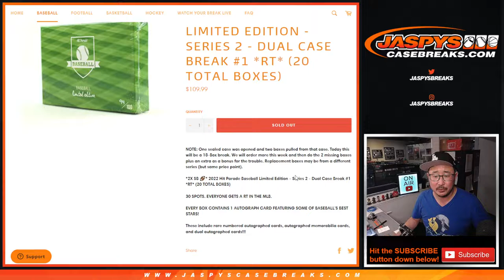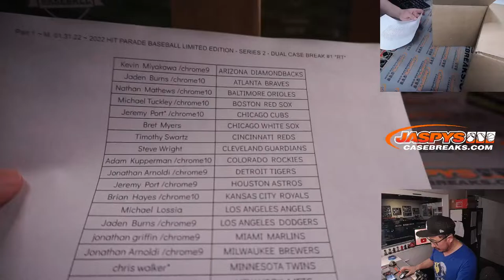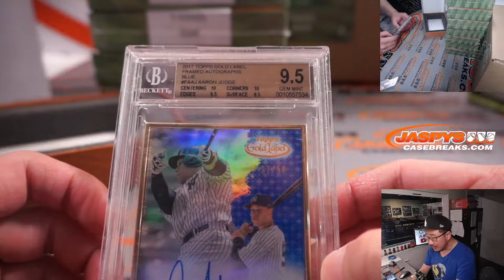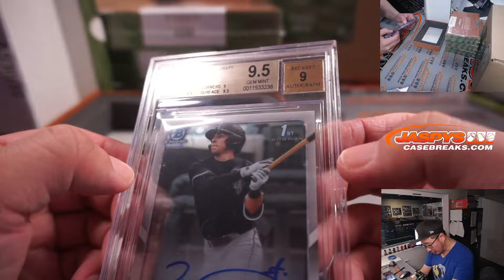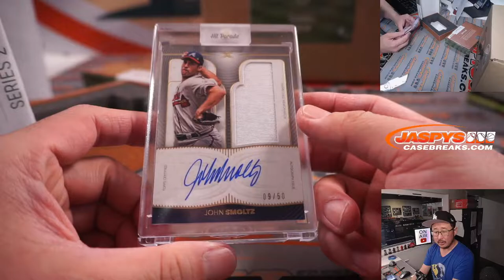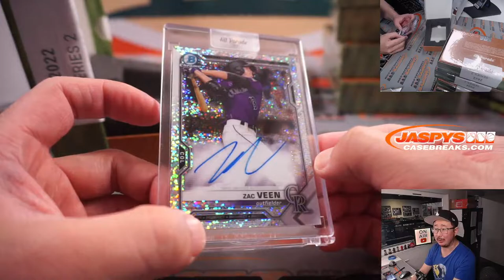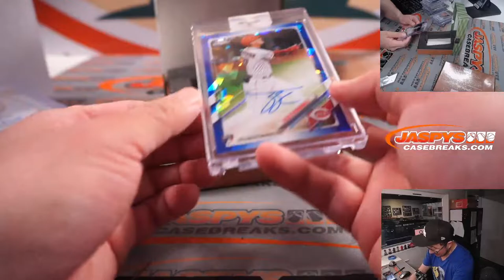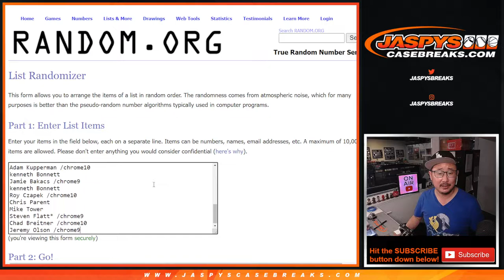Part 1 ~ M, 01.31.22 ~ 2022 HIT PARADE BASEBALL LIMITED EDITION - SERIES 2 - DUAL CASE BREAK #1 *RT*